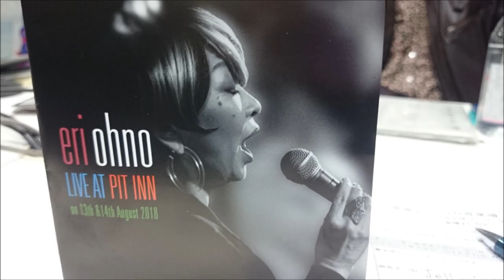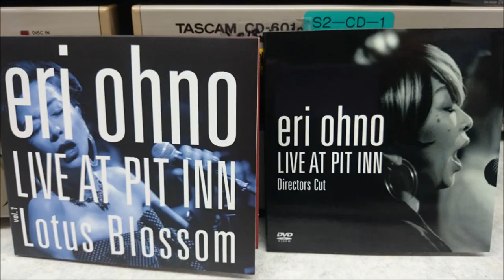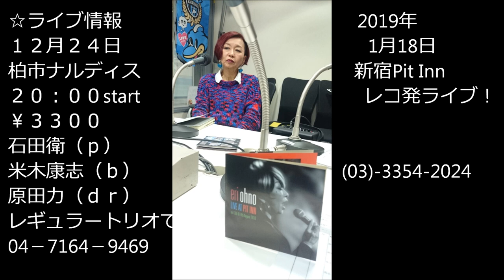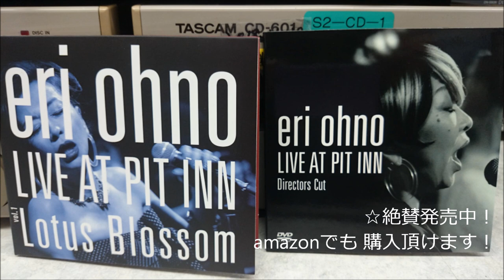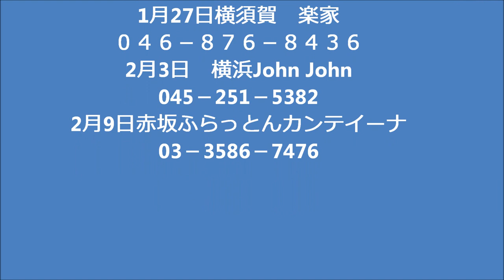金尾よしろうの音楽魂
出演　金尾よしろう・松下年見　ゲスト大野えり
　　　　　　　　　　　　　　　　　　　　櫻田武(ギターサポート）

　　　　　　　　　　　　　　　音源編集松下年見

M1　Jelly Fish Blues 　－album[Lotus Blossom]　大野えり
M2　Confirmation         - album [ Lotus Blossom]　大野えり
M3　Lotus Blossom   - album [ Lotus Blossom]　　大野えり
M4 ON GREEN DOLPHIN STREET　　大野えり
M5　The Best is Yet To Come    - album [Lotus Blossom]